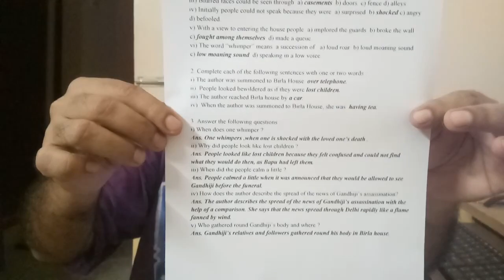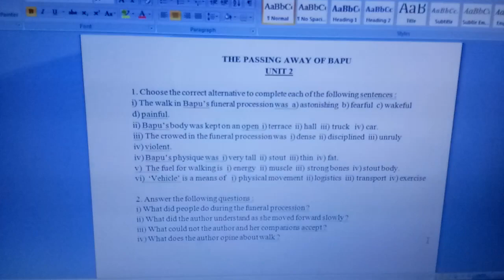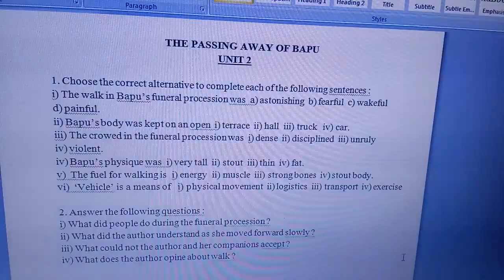English. X. Lesson 3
The Passing away of Bapu  UNIT 2